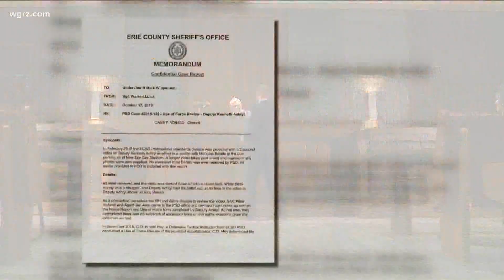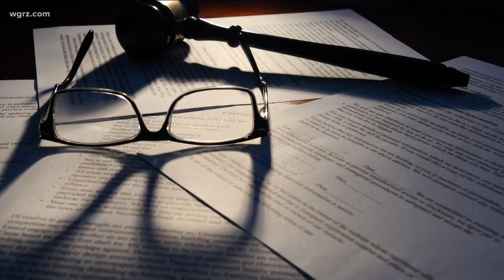Missing internal affairs file has been found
Missing for 3 weeks, an internal affairs file on former Erie County Sheriff's deputy has been found. The internal file on Kenneth Achtyl, the former Erie County Sheriff's Deputy who was found guilty of assaulting a Bills fan during a 2017 tailgate, just resurfaced after it was missing for three weeks.